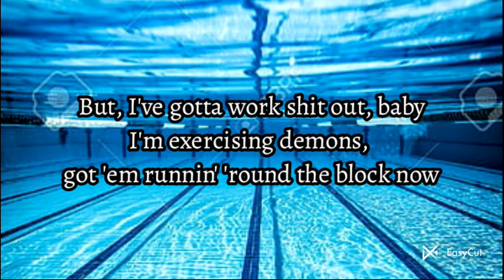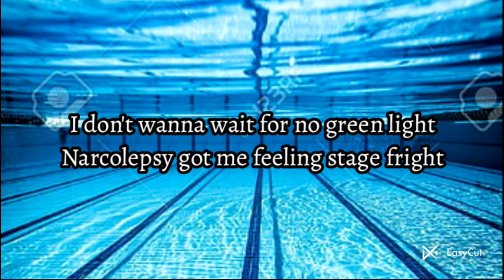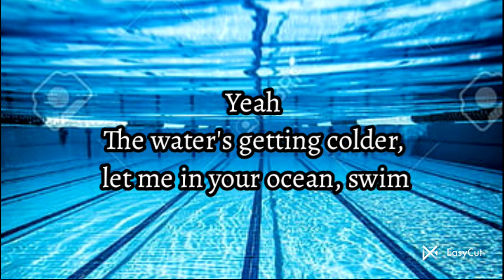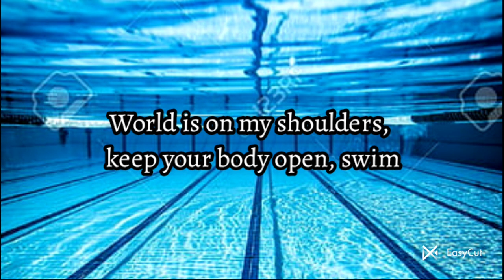Swim Lyrics- Chase Atlantic♡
Swim
Chase Atlantic